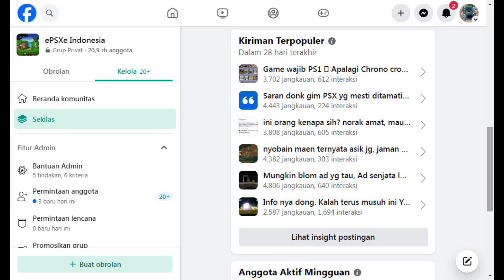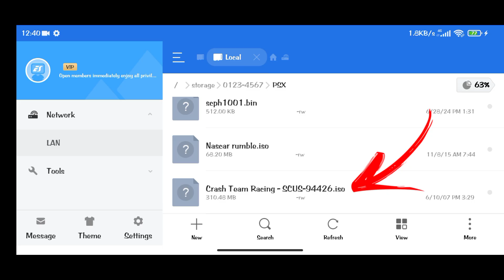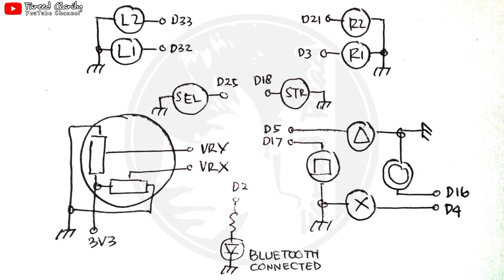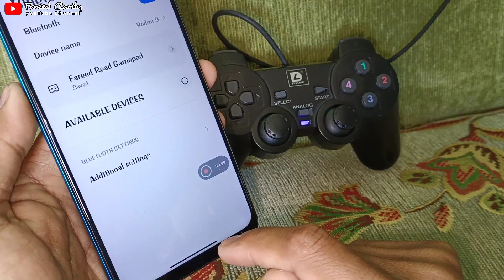Cara Membuat Stik PS2 menjadi Gamepad Bluetooth ESP32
Kode program & library yang digunakan untuk membuat ESP32 BLE Gamepad ini